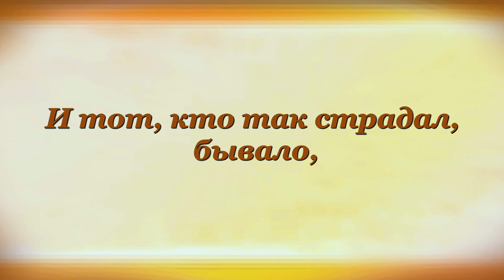ВЕСНА Михаил Лермонтов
Buy poems by Lermontov on Amazon (paid link):

00:00 ВЕСНА Михаил Лермонтов

00:08 Когда весной разбитый лёд
Рекой взволнованной идёт,
Когда среди лугов местами
Чернеет голая земля
00:20 И мгла ложится облаками
На полуюные поля, --
Мечтанье злое грусть лелеет
В душе неопытной моей;
00:32 Гляжу, природа молодеет,
Не молодеть лишь только ей;
Ланит спокойных пламень алый
С собою время уведёт,
И тот, кто так страдал, бывало,
Любви к ней в сердце не найдёт.